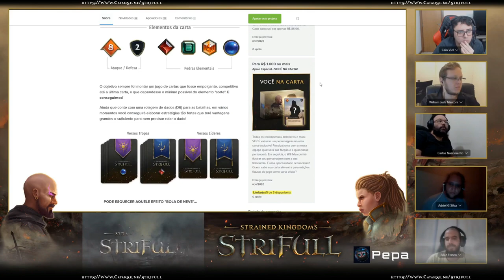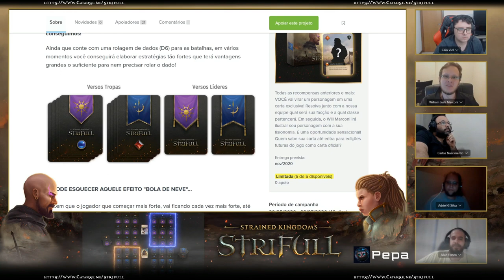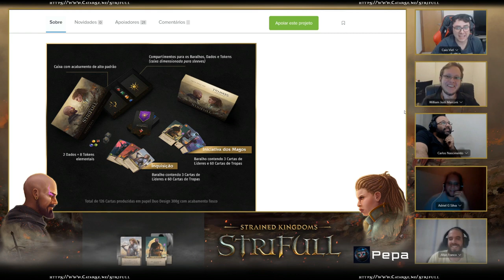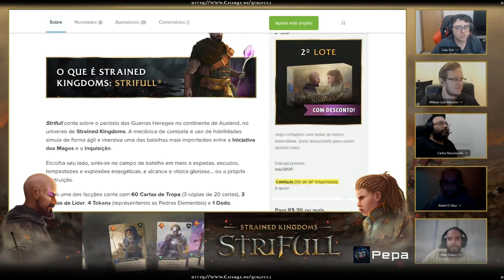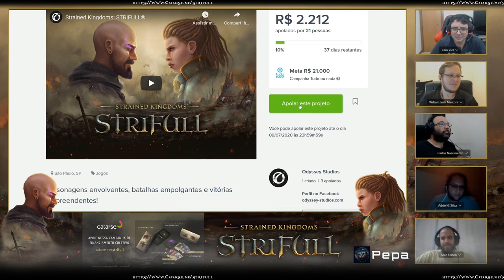Strained Kingdoms: STRIFULL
Neste vídeo, Caio, Fael, Pepa e Fox (sim, ele não é uma raposa azul) falam sobre e jogam Strained Kingdoms: STRIFULL com seus criadores do Odyssey Studios!

Venha nos ver perder a linha!